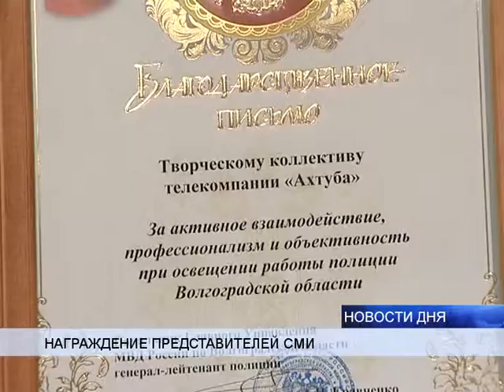ГЛАВНЫЙ ПОЛИЦЕЙСКИЙ РЕГИОНА ПОБЛАГОДАРИЛ ЖУРНАЛИСТОВ